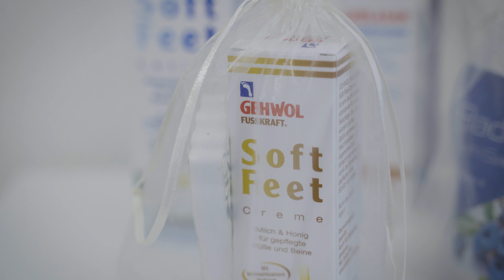Podologin Anette Garbe - Medizinische Fußpflege in Ronnenberg und Hannover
PODOLOGIN ANNETTE GARBE – MEDIZINISCHE FUSSPFLEGE IN RONNENBERG UND HANNOVER.

Als Podologin biete ich, Annette Garbe, Ihnen die medizinische Fußpflege an. In meiner podologischen Praxis in Ronnenberg kümmere ich mich um die Fußgesundheit aller Altersklassen. Hausbesuche führe ich in einem Umkreis von bis zu 35 Kilometern durch. Warten Sie nicht, bis Ihre Füße Ihnen erste Warnsignale senden. Kommen Sie für eine vorbeugende Behandlung bei mir vorbei. Ich erhebe Ihren Fußstatus und zeige Ihnen, mit welchen Maßnahmen Sie Ihre Füße während der täglichen Beanspruchung schützen und gesund erhalten können.

Als staatlich geprüfte Podologin helfe ich Ihnen auch, wenn bereits Beschwerden vorliegen. Leiden Sie unter Fußschmerzen bedingt durch Haltungsschäden oder Fußfehlstellungen oder an altersbedingten Fußerkrankungen, lässt sich mit einer regelmäßigen und professionellen Fußpflege Linderung erzielen. Auch bestimmte Lebensgewohnheiten oder Krankheiten (z. B. Diabetes mellitus) beeinflussen die Fußgesundheit. In meiner podologischen Praxis stehe ich Ihnen für Beratung und Therapie zur Verfügung.